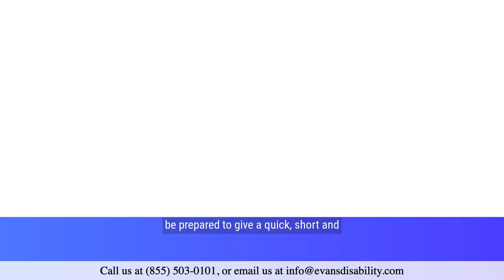9 Things To Do To Prepare For Your SSA Disability Hearing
0:00 Introduction
02:55 Hire a lawyer
07:50 Know when and where your hearing is gonna be and how is it gonna be presented
17:55 Review your medical file
21:55 Get the missing medical record
25:05 5 Day Rule Letter
28:20 Know your audience - Who is your judge?
39:20 Know your audience - Who else is gonna be in the hearing?
48:30 Prepare a Quick Opening Statement, Theory of your Case, and Closing Argument -
52:25 Cross Examine Expert Witnesses

Welcome to another comprehensive episode from Evans Disability, presented by our esteemed managing attorney partner, Mr. Peter Evans, and our dedicated attorney, John Edward Cahill, III. In "9 Things to Do to Prepare for Your SSA Disability Hearing," we aim to guide you seamlessly through the intricacies of the SSA hearing process.

Together, Mr. Evans and Mr. Cahill discuss:
1. The transformative impact of hiring a skilled lawyer.
2. The importance of knowing the specifics of your hearing - the timing, venue, and presentation dynamics.
3. How a thorough review of your medical file can bolster your case.
4. Procuring any missing medical records to ensure a complete case file.
5. The gravity and nuances of the 5-day rule letter.
6. The crucial role your hearing's judge plays and how to navigate it.
7. Identifying other vital participants in your hearing.
8. The art of drafting a resonant opening statement.
9. Strategies for effectively cross-examining expert witnesses.

Evans Disability’s Core Mission:
Our primary purpose is to offer hope, encouragement, and knowledge to individuals who are disabled. We are committed to illuminating a pathway to financial security by guiding our clients through the Social Security disability process. With the combined expertise of Mr. Evans and Mr. Cahill, this episode is a testament to that mission.

Support & Engage!
Did you find this episode insightful? Your engagement supports our mission and enables us to reach more individuals embarking on the SSA Disability journey.

Knowledge is empowerment. With guidance from Mr. Evans, Mr. Cahill, and the Evans Disability team, approach your SSA Disability hearing with confidence and clarity.